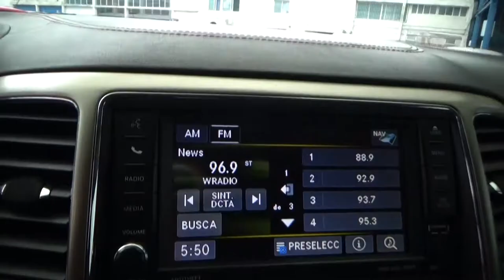Jeep / Grand Cherokee / 2013 - 30